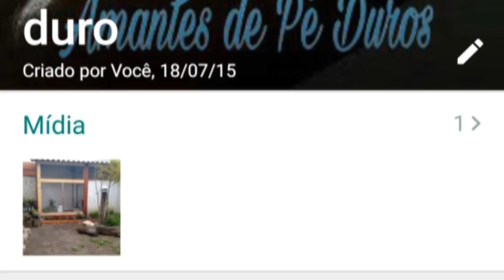Polivitaminico usado de maneira desnecessária